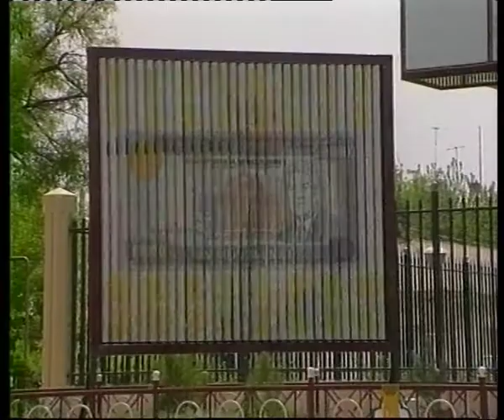La Folie Niazov